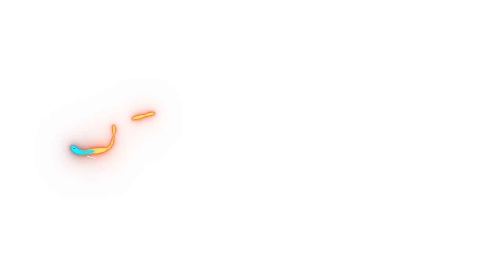Public or Private Hospital Care?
Soon to be parents might start to wonder which type of hospital care will best suit their needs - private or public? Dr Elizabeth Jacksons discusses the pros and cons of each and explains how it can help you decide which is the right hospital for you.

Let the Dr Elizabeth Jackson and her fantastic team help you today.

Plus, keep up to date with Pakmag's latest parenting news and more!